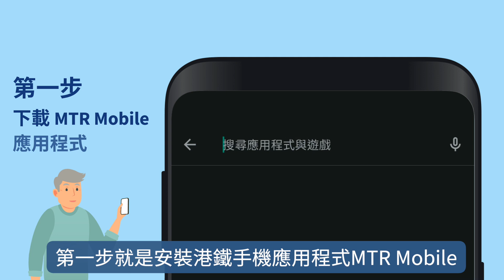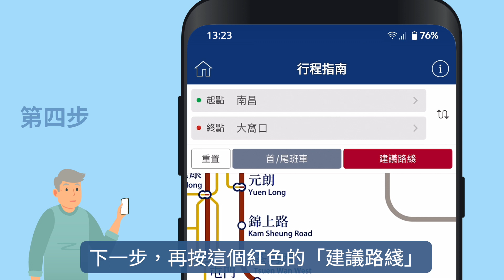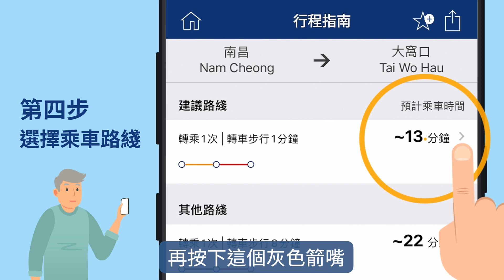【長者智慧出行】MTR Mobile教學（一）「行程指南」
港鐵網絡四通八達，長者出門想知搭邊條鐵路綫最快、邊個站轉車可以行最少路？MTR Mobile「行程指南」功能可以幫到手！

即刻睇片，同身邊嘅長者開心share啦！